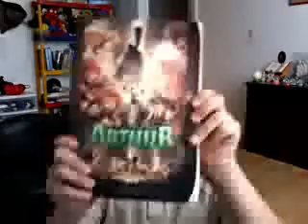libro arthur y los minimoys parte 1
la primera parte de el libro athur y los minimoys